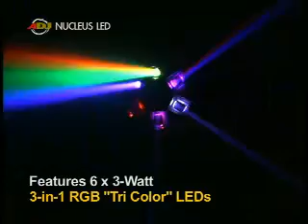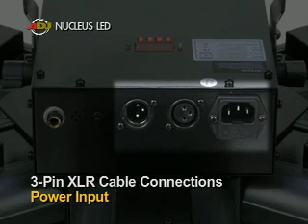Nucleus LED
THIS IS NOW IN STOCK AS OF 4/19/10 and ready to SHIP for FREE!!!